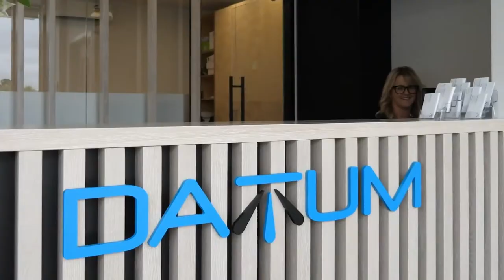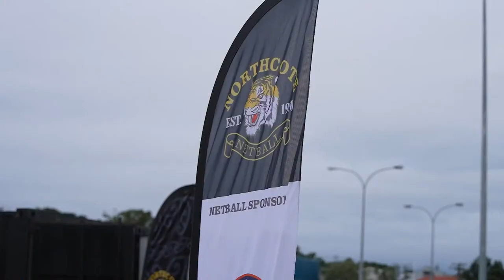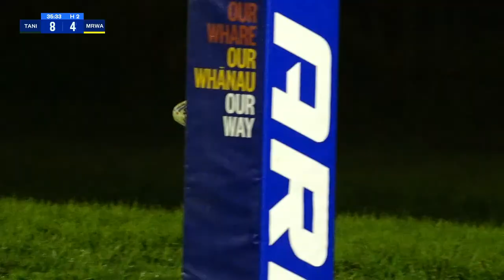Taniwharau v Manurewa Marlins | Round 10 | 2023 Women’s Premiership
Taniwharau and Manurewa Marlins clash in the tenth round of the 2023 Women’s Premiership competition. Join us every Wednesday from 6pm and 8pm on Sky Sport and YouTube for ARL Premiership coverage with ARL Wednesday Night League.